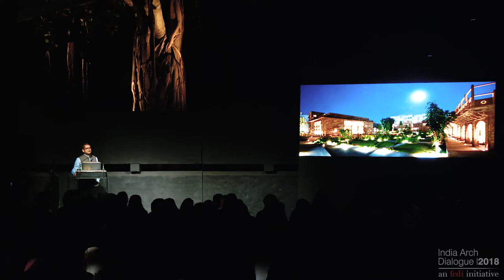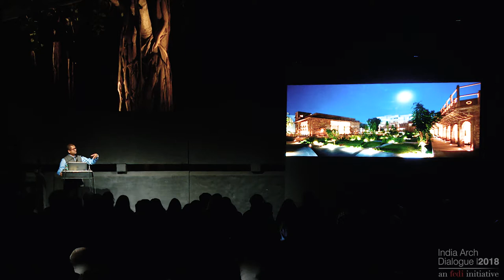Photographer Andre J Fanthome speaking at IAD 2018